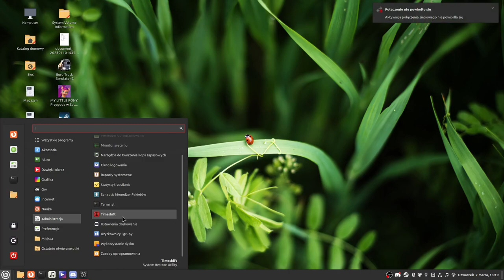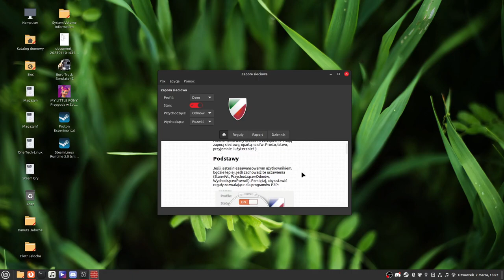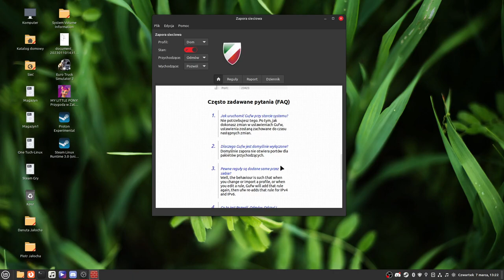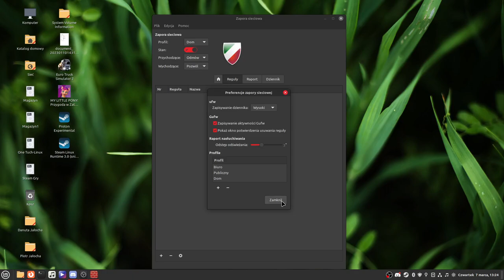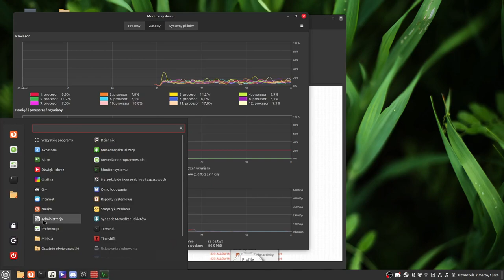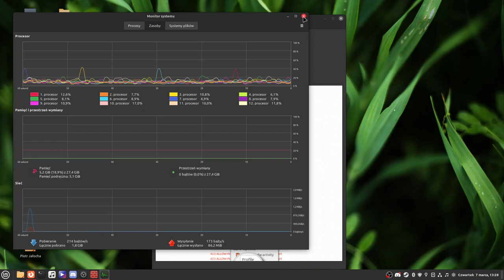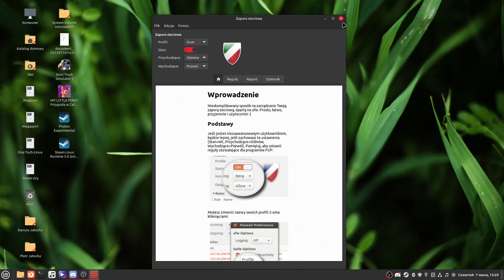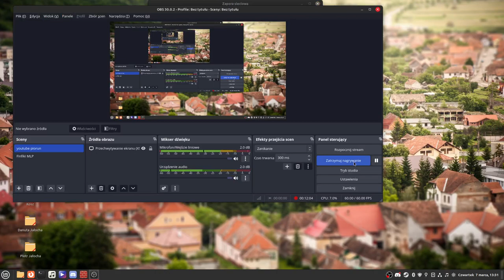Zapora sieciowa w systemie Linux Mint lmde5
Zapora sieciowa to rozwiązanie, które ma za zadanie monitorować ruch sieciowy wychodzący oraz przychodzący. Jej zadaniem jest blokowanie lub przepuszczanie danych. Zapora sieciowa działa według odgórnie ustalonych zasad, na których podstawie wybiera, jakie dane należy zatrzymać, a jakie mogą zostać przepuszczone.

Czym jest i do czego służy zapora sieciowa?

Co to jest firewall? Jak działa zapora sieciowa? - Bezpieczny ...
To rodzaj zabezpieczenia sieciowego, które na bieżąco filtruje ruch sieciowy, blokując połączenia, które mogą stanowić potencjalne zagrożenie i ryzyko. Firewall umożliwia dokładne filtrowanie dostępu na poziomie sieci lokalnej (LAN), domowej oraz na indywidualnych komputerach.